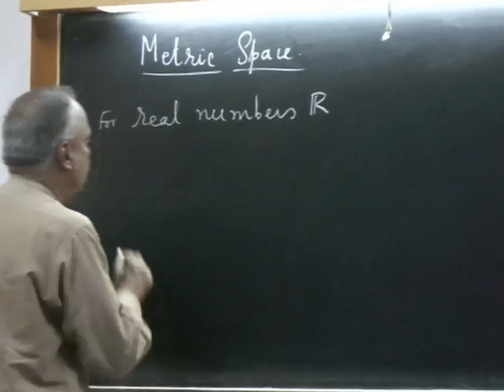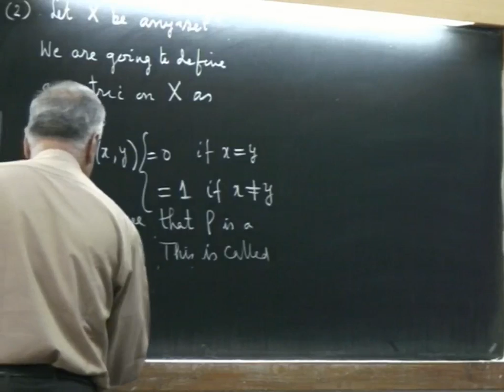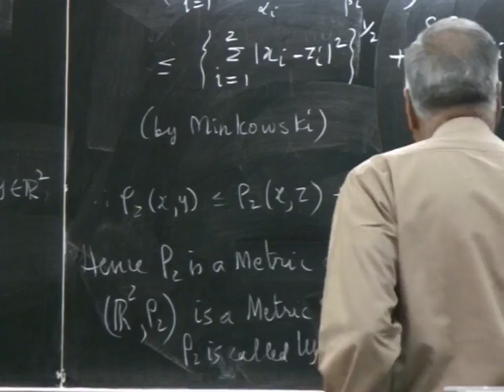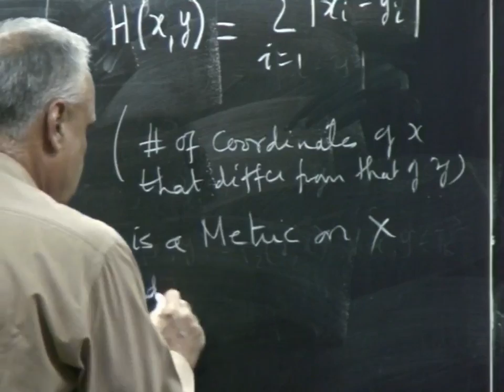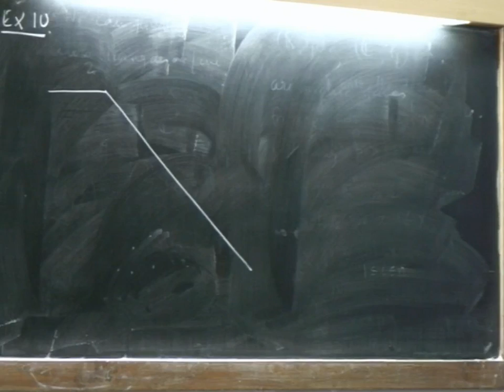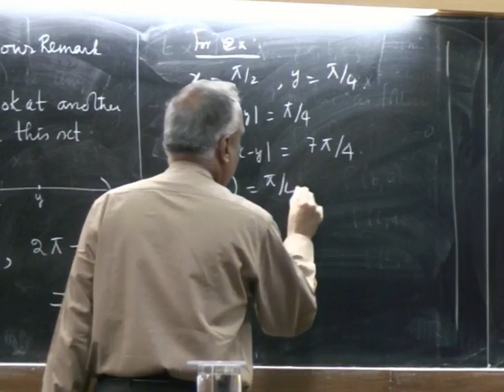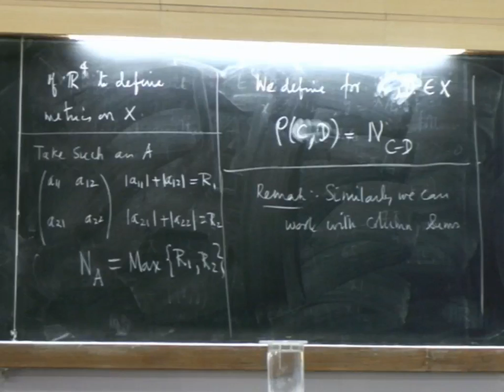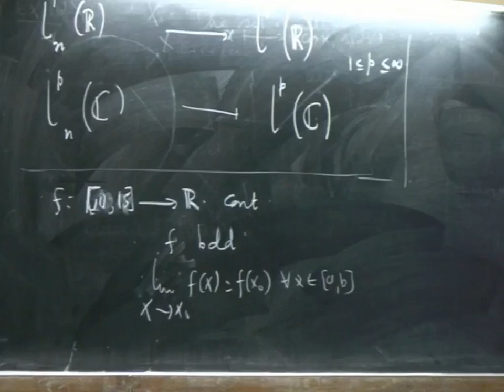class 04 - Preliminaries for Functional Analysis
Lecture 4 of Preliminaries for Functional Analysis Series 2012 by Prof. R. Vittal Rao, IISC Bangalore